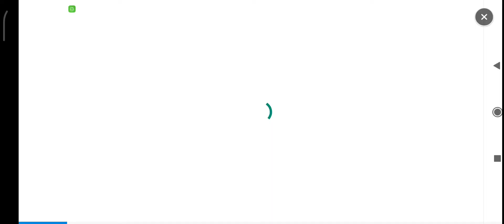🏆[Info] SWC2022 ASIA-PACIFIC CUP Schedule Notice (Orange)🟠🏆 - Summoners War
📆⏰■ Terster ends Jam Telands
Rabu 19 October 2022, Pukul 10:19pm (PDT)

We hope you enjoyed the SWC2022 AMERICAS CUP!

RAIGEKI came in first place and TRUEWHALE in second, advancing to this year's WORLD FINALS.

Last but not least, the «ASIA-PACIFIC CUP» will be held in SAMYAN MITRTOWN HALL in Bangkok, Thailand.

We're excited to see which 3 players from the ASIA-PACIFIC region will advance to the WORLD FINALS!

If you can't be at the venue, the regional cup will be live streamed via Summoners War Esports YouTube channel, so make sure to tune in.

* Before the SWC2022 ASIA-PACIFIC CUP match begins, an event match (Thailand Grand Open Tournament 2022 Finals) will be held. Don't miss out on this special event match as well!

Here are the details of the SWC2022 ASIA-PACIFIC CUP bracket and schedule.

※ As RICHARD (-[R]ichardS-) won't be able to participate in the tournament due to the player's personal reason, thus MEOWMEOW (/喵喵/) who was ranked first as a reserve player will participate in the ASIA-PACIFIC CUP.

■ Stream Schedule
Oct. 21st 10pm PDT

■ Stream Language and Caster
Korean: Herjun, Byunja, Yabbi
English: Dgon, Stoic, Makeitabud
Japanese: kic, Ayumi Takeishi, Osadasan
Mandarin: PKKFEAR, CHI
Thai: OhBIGz, Adkong, Zera
Cantonese: ALAN, MR.CHUNG
Vietnamese: HIA, S.T.Y
Indonesian: Taamaki, CM Masbram
German: Verdipwnz, xNightx96, Mards
French: Sheisou, Mana, MrWendy
Spanish: Kachu, Zerpolita
Portuguese: Mr.Sloth, Monagua

■ Stream Channel
Summoners War YouTube Esports Channel [GO]

■ Tournament Method
- Best of five

▶️The three finalists of SWC2022 ASIA-PACIFIC CUP will advance to the WORLD FINALS, which will be held in Seoul, South Korea on Nov. 12th (local time).

* You can check the weekly match schedule and results of SWC2022 from the SWC2022 official

■ SWC2022 Cheer Placard Event
Check out the various cheer placard images rooting for ASIA-PACIFIC CUP players!

The winning pieces will be displayed in the «SWC2022 Cheer Placard Event» and Summoners War Esports YouTube Channel.

■ SWC2022 Regional Cup Prediction Event
Another fun way to enjoy SWC2022 all together!

Make sure to run the game, tap the EVENT tab, enter the [SWC2022 Regional Cup Prediction Event] and participate in the prediction event!

This event gives the chance to earn points based on your prediction for various rewards.

- The prediction closes on: Oct. 21st 9:30pm PDT.

Thanks!​🙏